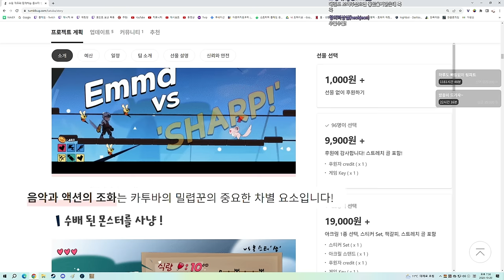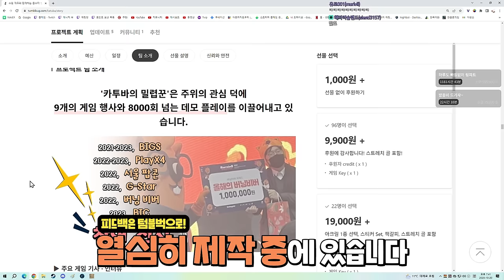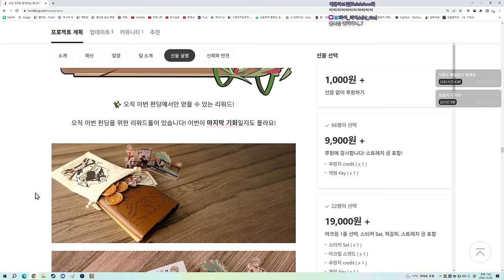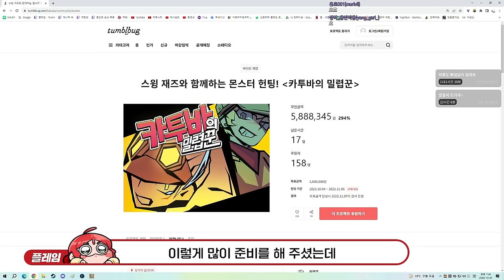상당히 킹받는데 미래가 기대되는 국산 신작게임 (카투바의 밀렵꾼)